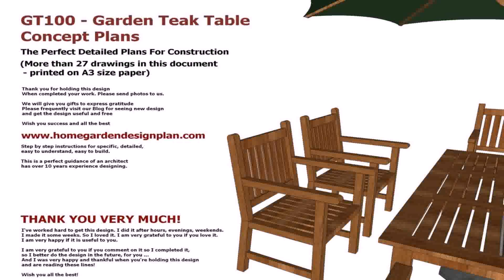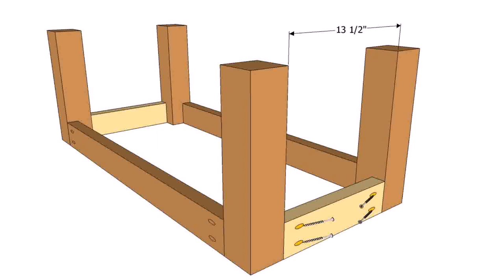Best Wood To Build Patio Furniture